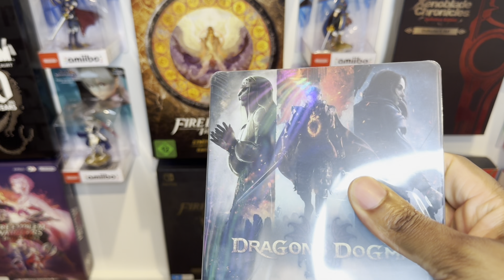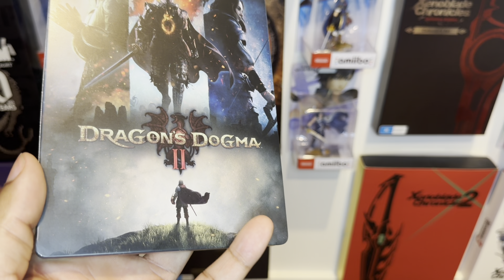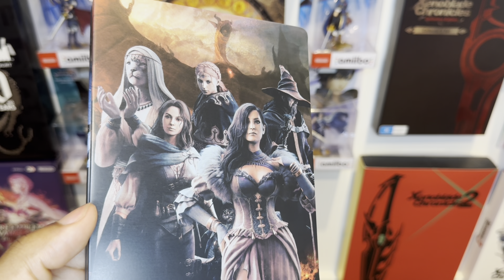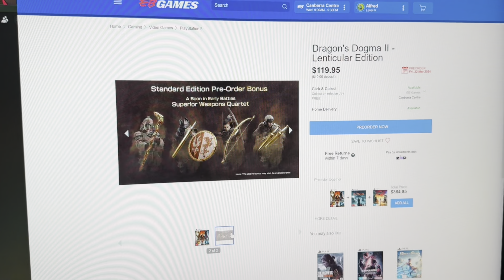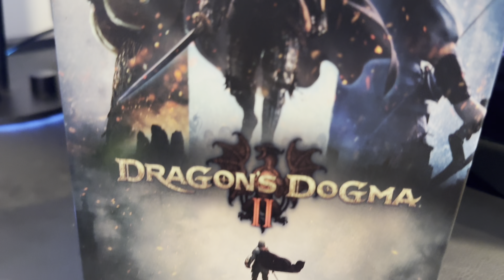Dragon Dogma 2 Steelbook Edition Unboxing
1. ALL new customers will receive one random MagicBox
2. Extra for all customers, 3 paid get 1x extra random free MagicBox(maximal get 3x free MagicBoxes)
PS. If customers dont want random one, make a note in the order, and we will follow it.